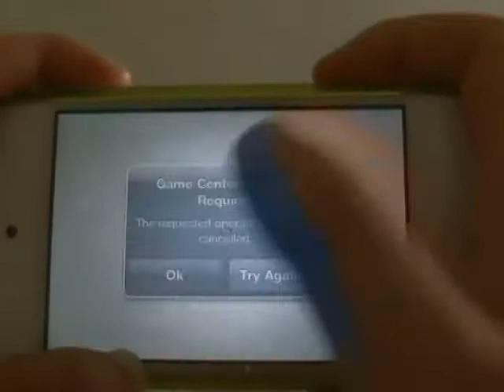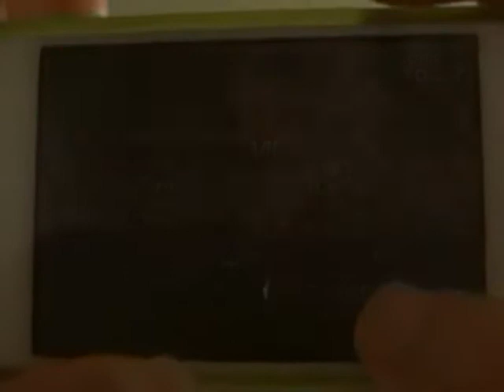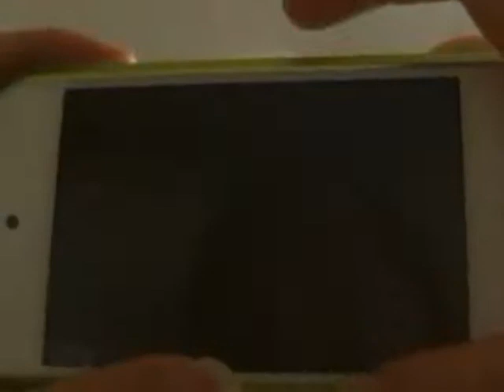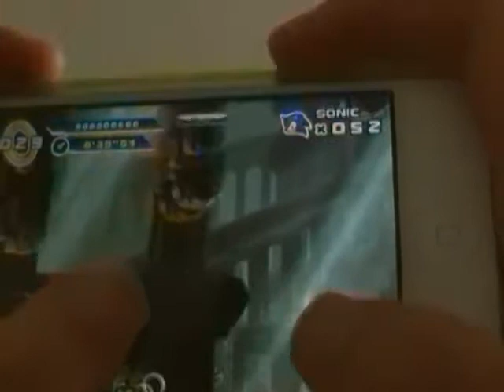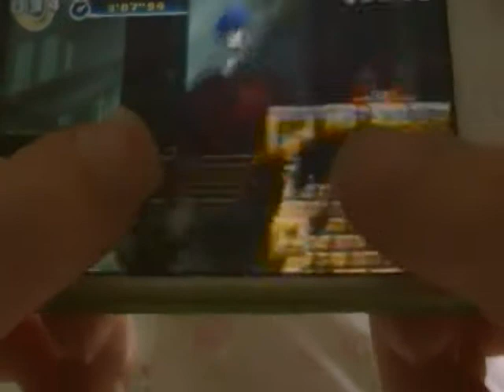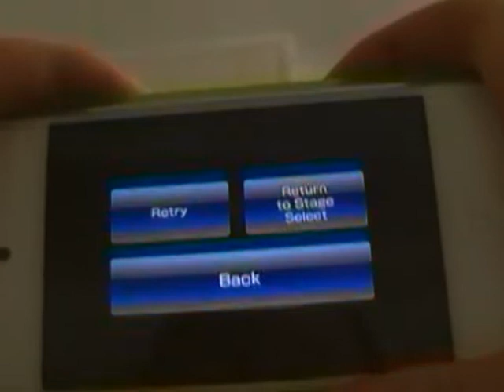sonic the hedgehog 4 episode 1 on Ipod touch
hi guys im showing this sonic the hedgehog 4 episode 1 I hope you enjoy I won't be here on you te for three days im at camping with school I will be back for some more videos guys I hope you enjoy it see ya